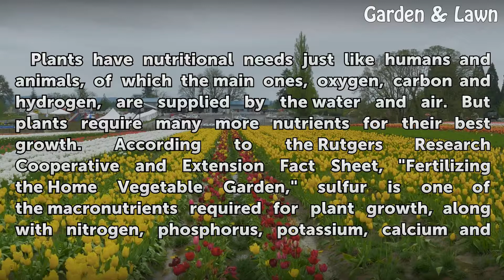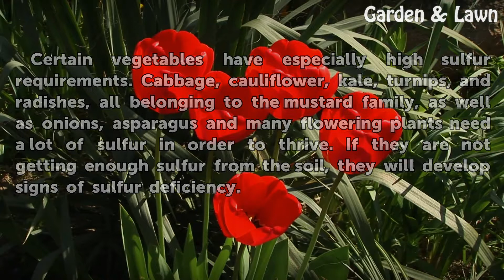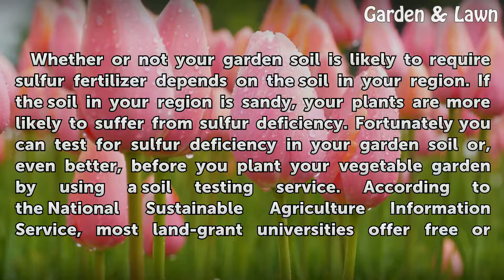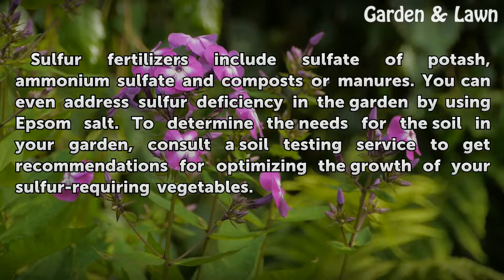Use of Sulfur Fertilizer for Vegetable Production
Use of Sulfur Fertilizer for Vegetable Production. Using fertilizer for your vegetable garden helps make sure that your plants are getting all the nutrients they need for optimum growth and production. The need of plants for sulfur is not as commonly recognized as other plant nutrient needs. Some vegetables have high sulfur requirements that is not...

Table of contents Use of Sulfur Fertilizer for Vegetable Production
Nutrition 00:46
Requirements 01:26
Signs 01:54
Prevention 02:25
Solution 03:02